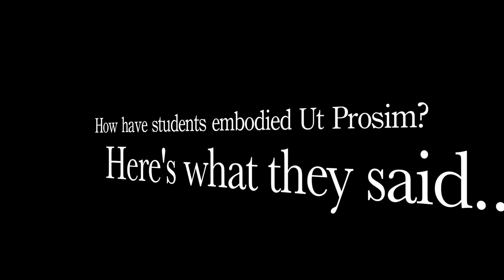Virginia Tech: Man on the Street - How do you embody Ut Prosim?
We asked Virginia Tech students this question: What have you done lately to embody Ut Prosim (That I May Serve)?